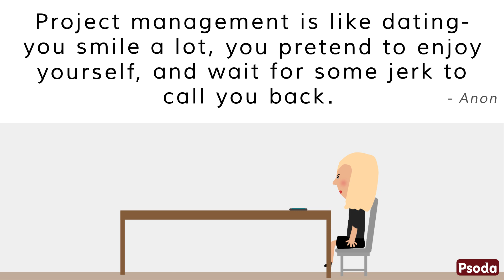Funny (but true) Project Management Quotes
Leading up to the 2017 PMI Conference in Christchurch, New Zealand, we have created a funny project management video using quotes from around the world.

Quotes:

"Project management  is like dating - you smile a lot, you pretend to enjoy yourself, and you wait for some jerk to call you back." -Anon

"Banging your head against a wall uses 150 calories an hour." -firstscience.com

"We build systems like the Wright brothers built airplanes - build the whole thing, push it off a cliff, let it crash and start all over again." -R.M Graham

"This program is too large to manage using a project management tool. That's why we're using spreadsheets and powerpoint." -Former program manager on a program that was $200M over budget and two years behind schedule

"If everything seems to be going well, you obviously don't know what's going on." -Edward Murphy